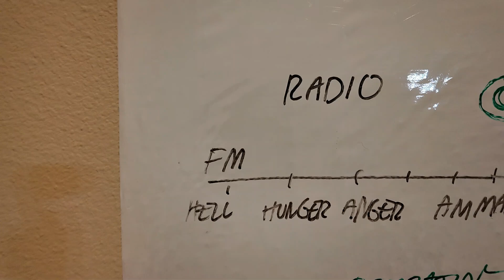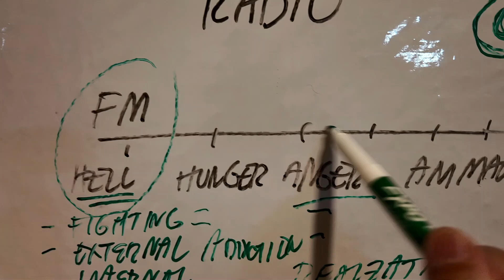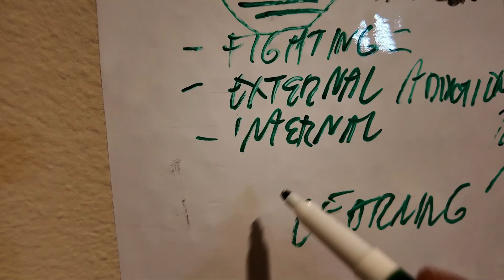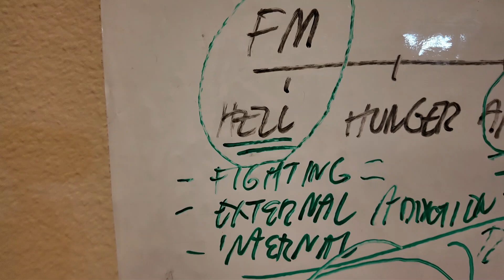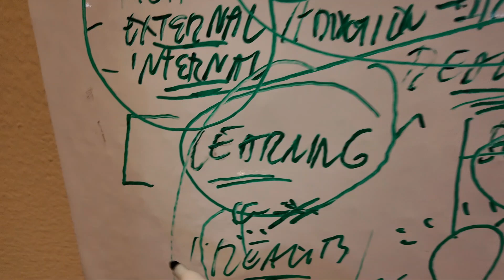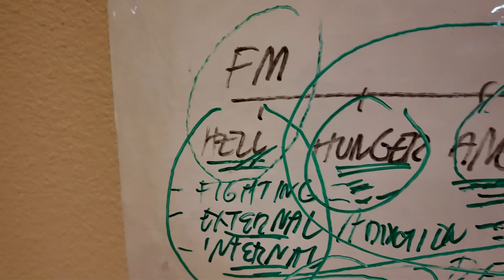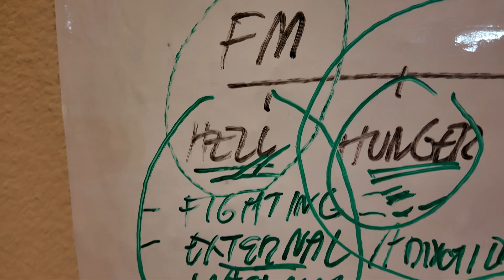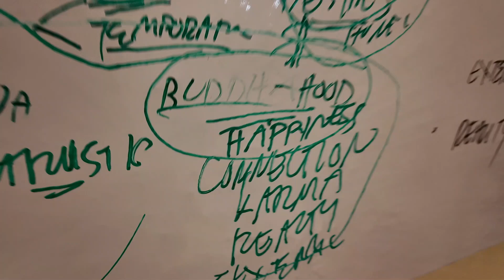Nichiren Buddhism Ten Worlds Using FM Radio Analogy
Chanting Nam Myoho Renge Kyo using Radio Waves analogy.